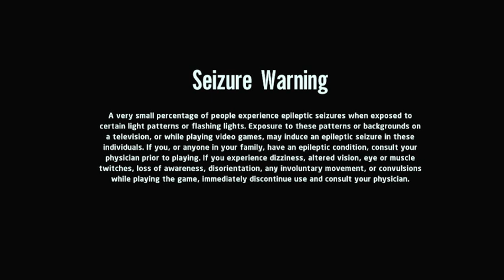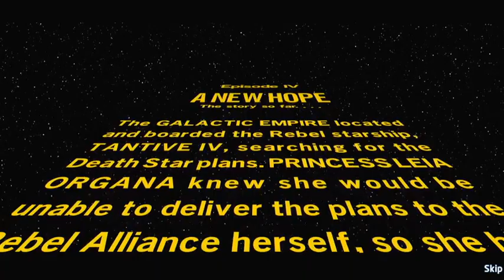CHEWY THE MECHANIC! LEGO STAR WARS THE SKYWALKER SAGA! #2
In today's episode we meet Han, Chewy and Kenobi!